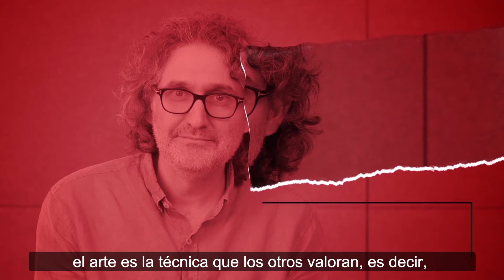Cuando arte y técnica se unen. Máster en Creación de Videojuegos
¿Qué hay detrás de la creación de un videojuego?
Mucho código -mucha programación-, y una gran dosis de arte. Dos caras de una misma moneda que  tiene en común el dominio de la técnica.
El Máster en Creación de Videojuegos de la BSM forma tanto a expertos programadores de videojuegos (en aspectos técnicos, producción, programación gráfica, inteligencia artificial, lógica, etc.) como a directores artísticos (en aspectos creativos, conceptualización argumental, diseño visual, modelado de personajes, escenarios, objetos, sonido, etc.).

Además, podrás aprender las últimas técnicas de gestión de proyectos, como Scrum y Kanban, y a estructurar tu proyecto a partir de hitos y entregables según las necesidades de la industria para poder lanzarte al mercado laboral con tu proyecto de final de máster.